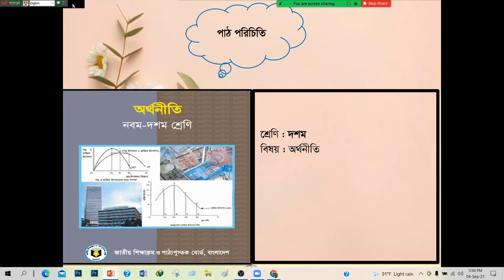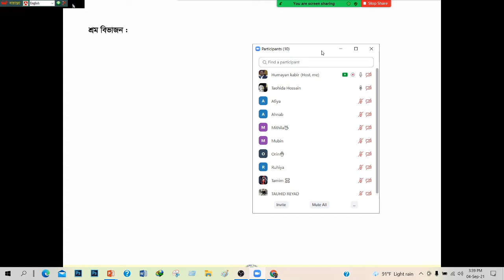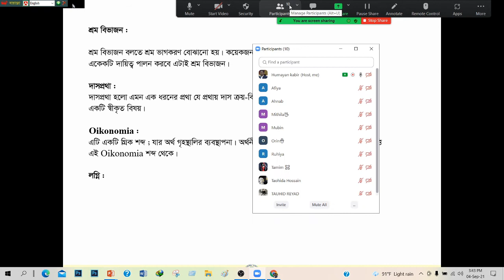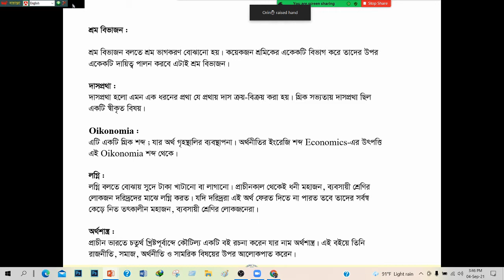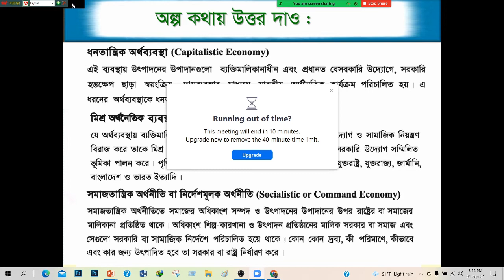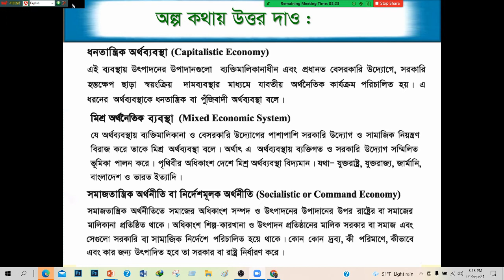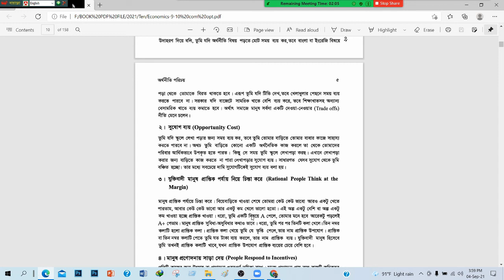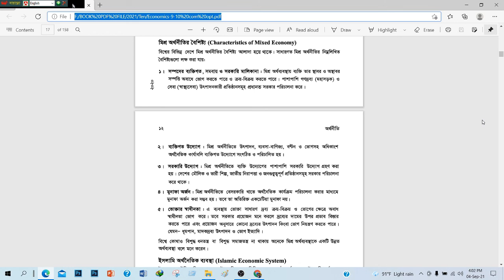APBN online class by Md. Humayan Kabir